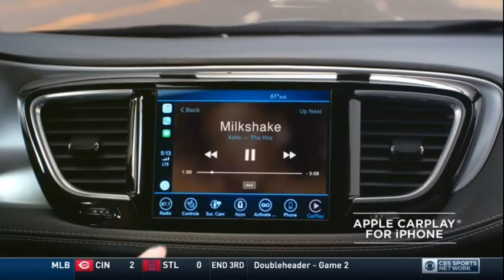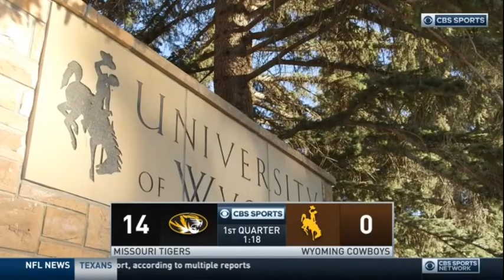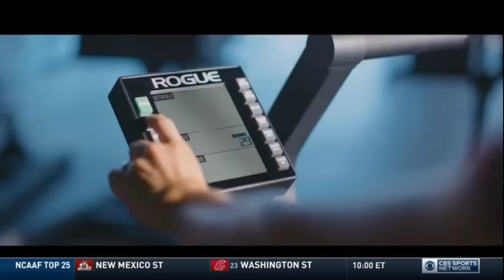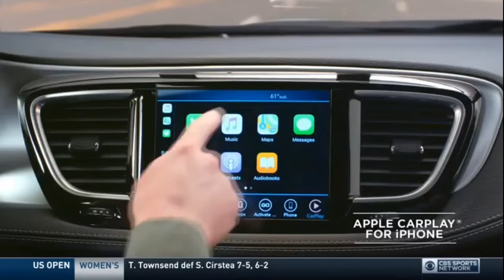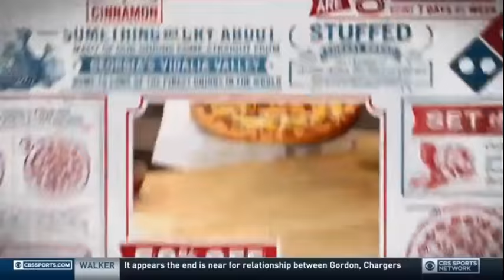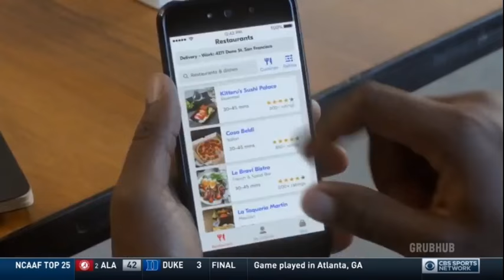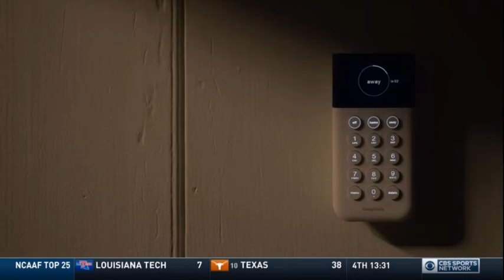NCAAF 2019 Missouri at Wyoming